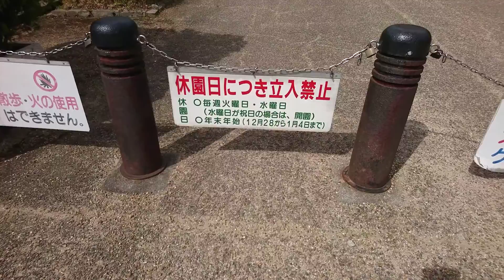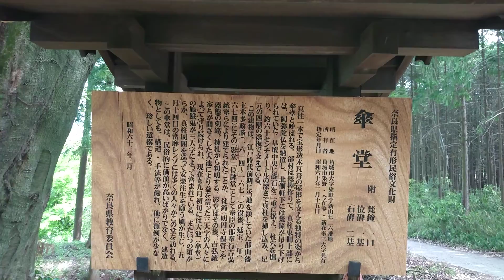2021年4月27日 二上山ふたかみパーク（火・水曜日）お休みの為 笠堂を目指し裏道を探しながら・・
新在家の大池の東畔にある傘堂は、郡山藩主本多政勝候の菩提をとむらうため、その影堂として、恩顧の家臣やこの地域の農民たちによって延宝2年(1674)に建立されたものです。一辺が約40センチメートルの四角い一本柱を中心に立て、その上に本瓦葺の方形造の屋根がのる珍しい形の建物で、その全体的な形が唐傘に似ていることから傘堂(唐傘堂)と呼ばれています。また、いつの頃からか、安楽往生を願う庶民信仰の対象にもなっています。